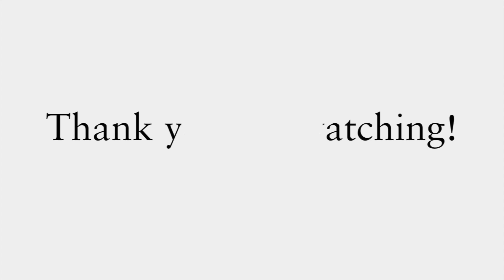Isca Infamous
Year 11 Project:  A musical talent show held by students at Isca academy. The schools tutor groups are deciding the winner. Let us know who your favourite is. The winner will be announced soon, good luck contestants!